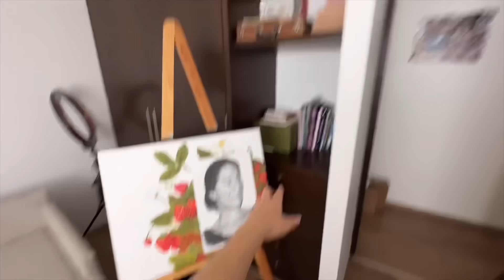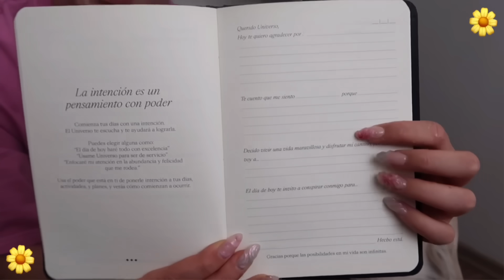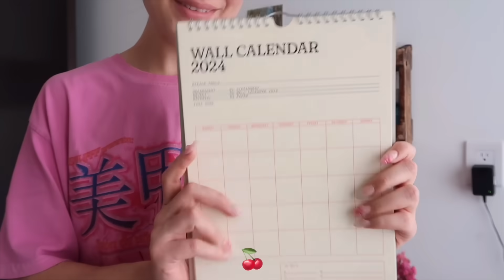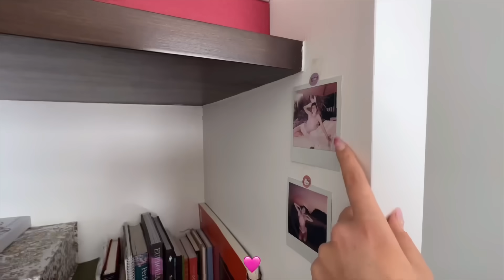remodelando mi depa (estudio pintura)